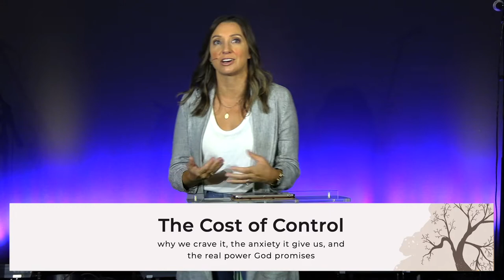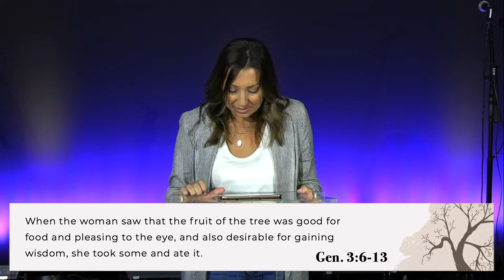What It Costs Us | Sharon Miller | Bright City Church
Join us for our four-part series on pastor Sharon Miller's book: The Cost of Control. In this message, you'll see how the attempt to control costs us 3 things in our relationship with God and others. To dive deeper into this topic, check out Sharon's book and read along with this series!

The Cost of Control: why we crave it, the anxiety it gives us, and the real power God promises

Video Timestamps:
0:00 - Introduction
6:48 - The Message